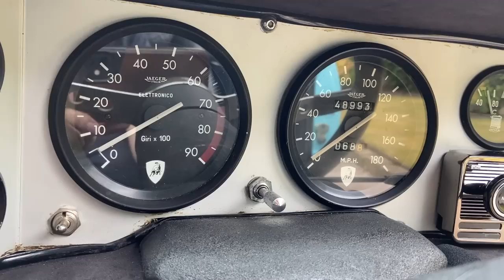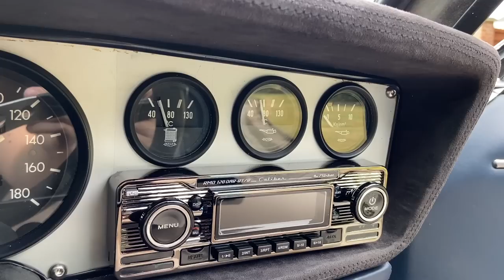The Lamborghini Espada is Pure Automotive Indulgence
In the late 1960s, Automobili Lamborghini found its feet, as Marcello Gandini's razor-sharp shapes dictated the personality that remains on today's raging bulls. While the Miura captured imaginations, the Espada brought the numbers and made Ferruccio's dreams a reality.